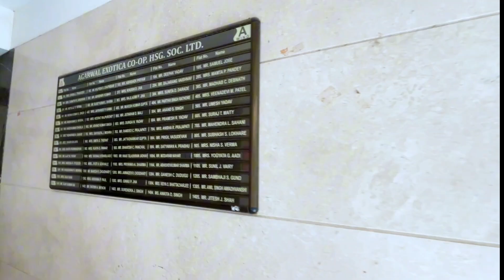Travelling To Dream City Mumbai | Chalo Mumbai ki Rahon Mein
Chalo mere saath ek yaadgaar safar par, Mumbai ki sheher mein, jise ‘City of Dreams’ kehte hain! Is video mein aap dekhenge Mumbai ke mashhoor landmarks se lekar chhupi hui gems tak, jahaan har gali mein ek nayi kahani hai. Marine Drive ki shaanti ho ya local markets ki hustle, yeh video aapko dikhayega Aamchi Mumbai ka asli rang. Toh chaliye, Mumbai ki raahon mein kho jaate hain aur iss sheher ka jadoo mehsoos karte hain